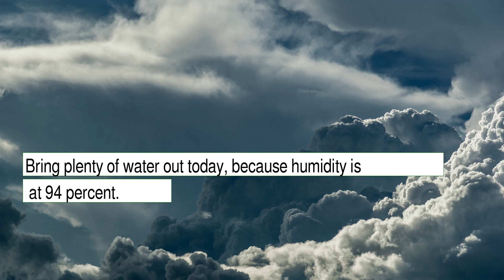Weather Forecast for Thursday December 30, 2021 in Memphis, TN